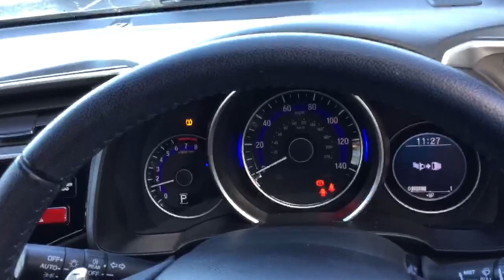WX66ZVZ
854 Whalley New Road